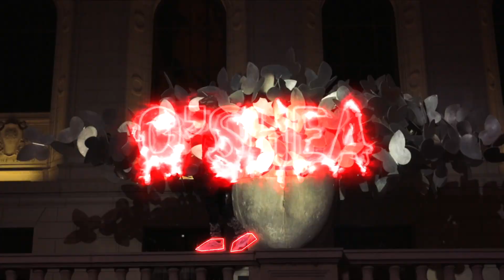O'Shea - No Cap | Shot by: TBVision Films